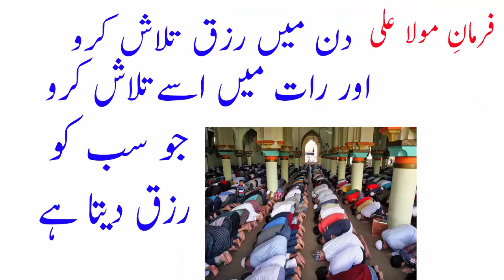Imam e Ali Rizk m azafy ke tareqy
Welcome to the Official Shoukatpappubhatti YouTube channel.

اسلام علیکم ورحمت الله وبرکاته   چینل پر نئی اسلامک
ویڈیوز کے ساتھ آپ کی خدمت میں حاضر یوٹیوب کے اس چینل
Shoukatpappubhatti کو آپ ابھی سبسکرائب کر لیں
 یروزانہ اپ لوڈ ہونے والی ویڈیو خود بخود آپ تک پہنچ جائے    گی